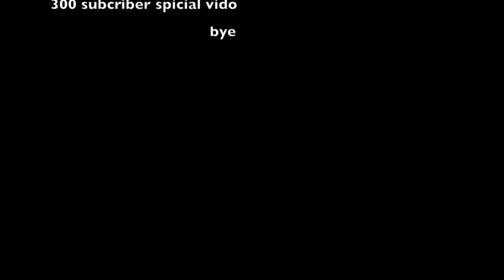Experiment - burning flower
Hey guys today is one experiment about sweden flower and make it burn up.

Follow me and my brother.

Byeeeeerrrrr